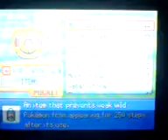How to catch Heatran on Pokemon Diamond/Pearl/Platinum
NintendoGenForumsGX is an upgraded version of this current account, hence for the better video quality and a vast array of video.

Your just one click away from experiencing the new videos!